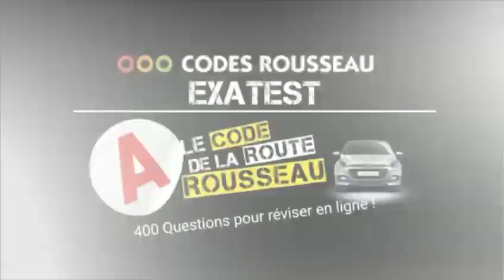إلى كل شخص مقدم شهادته لتغييرها و ينتظر الإجابة و الإجابة تأخرت جهزولي حالكم فيديو مخصص لكم